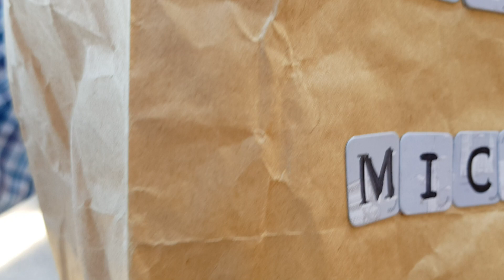I'm a STUDENT Get Me Out Of Here!!.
Two delightful Chinese college students answered my extremely difficult questions!!!...from WHATSINMICHAELSBAG..in I'm A Student Get Me Out Of Here!!.